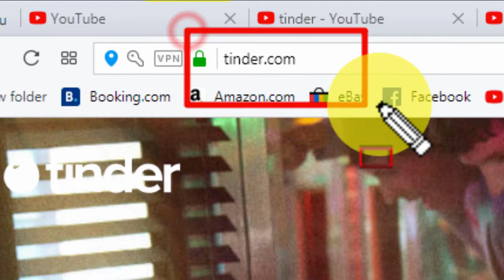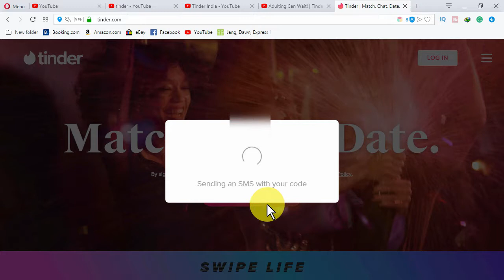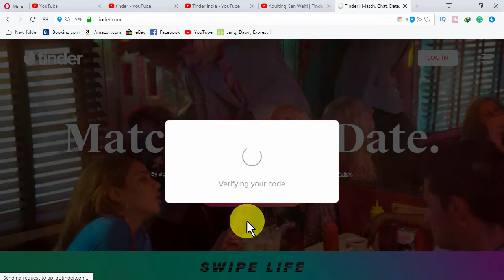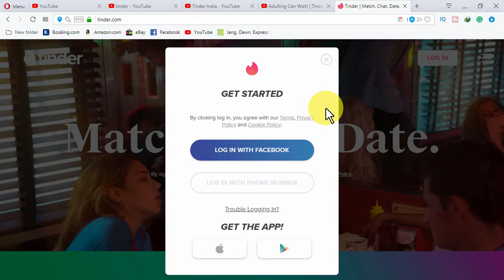How to delete tinder account permanently on PC & Mobile 2019